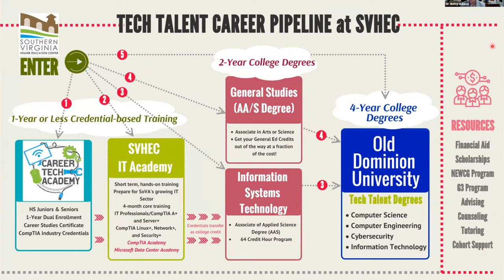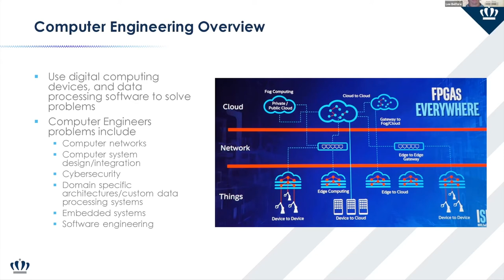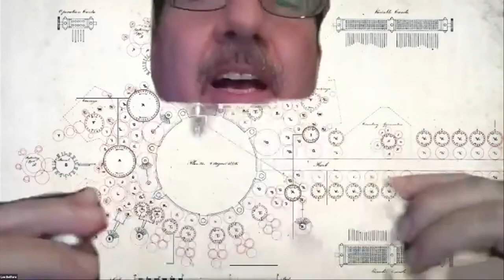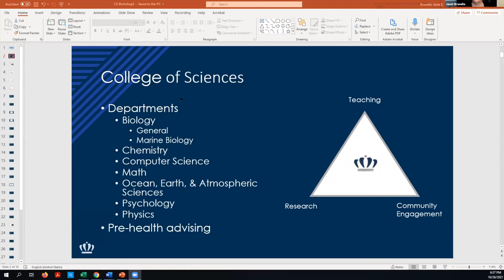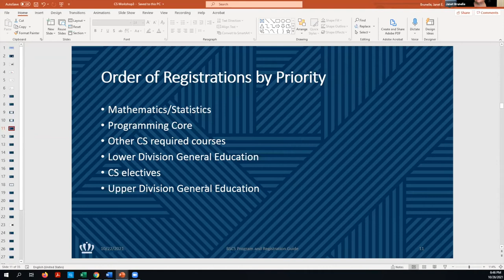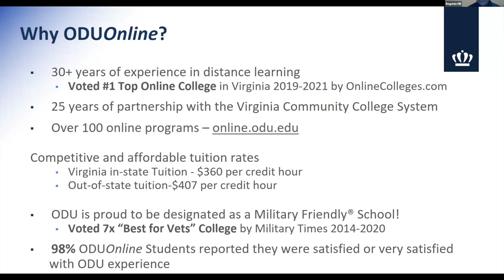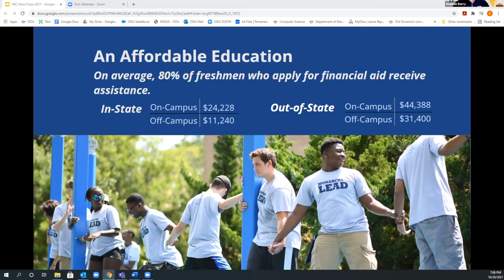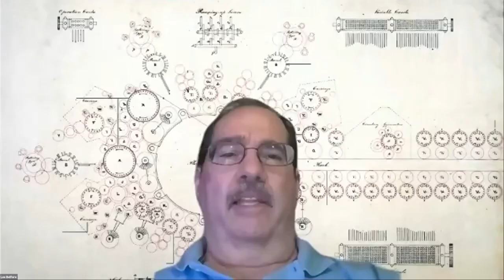ODU Tech Careers Q&A for High School Students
Representatives from the Southern VA Higher Education Center (SVHEC) and Old Dominion University (ODU) share information on the career pathways available to earning a bachelor's degree in computer science or computer engineering. For individuals in southern Virginia, the SVHEC is available to help individuals start their journey.